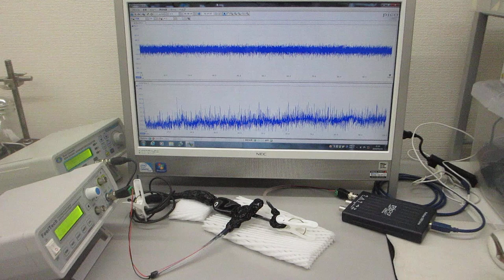超音波プローブの超音波伝搬特性（超音波システム研究所 ultrasonic-labo）